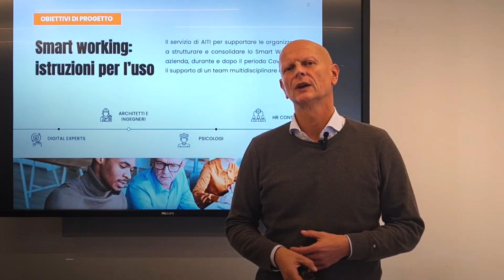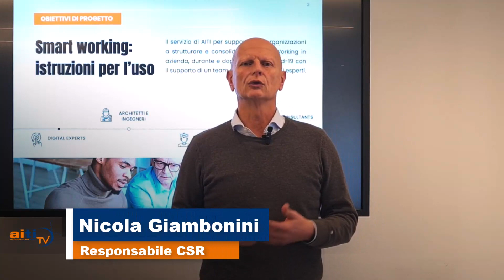Smart Working istruzioni per uso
Nicola Giambonini, Responsabile CSR AITI, in questa puntata ci parla del Progetto "Smart Working: istruzioni per l'uso".

Si tratta di un progetto che da 3 anni AITI propone al territorio, destinato a tutte le imprese, indipendentemente dalla grandezza, che desiderano introdurre nuove forme di lavoro più flessibili e agili.
Con un gruppo di esperti, AITI è in grado di accompagnare le imprese lungo tutto il percorso di cambiamento.